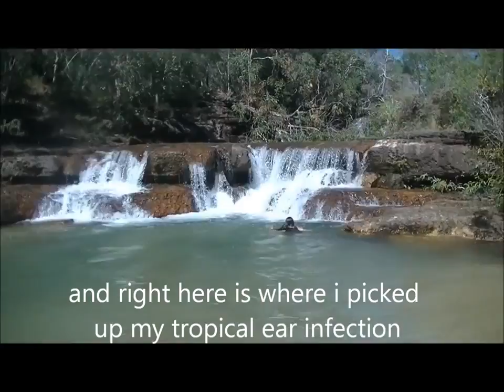c) CAPE YORK June 2014 Part C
Getting through the Tele Track